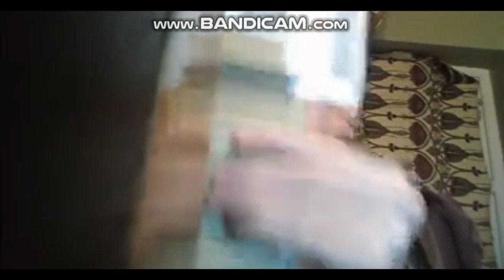Fennah.EXE Stopped Working (SEIZURE WARNING)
Why Carmen, why